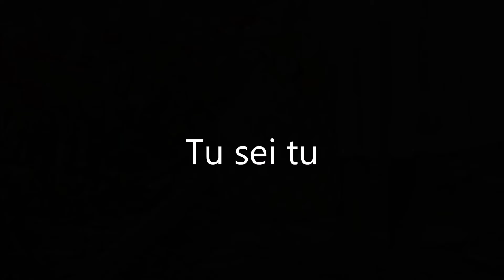Luci sparse-ANGELA PELLEGRINI